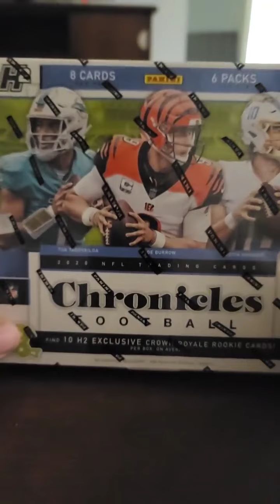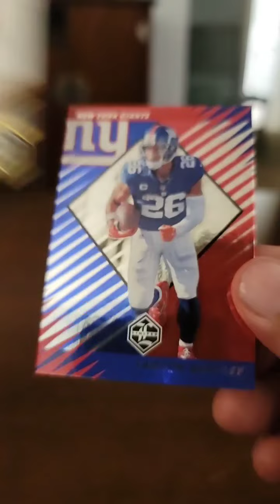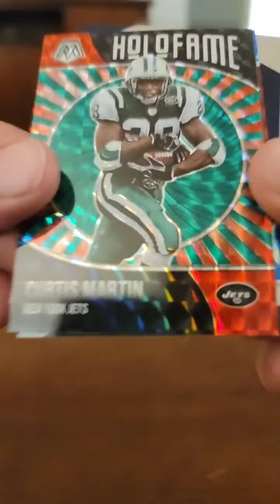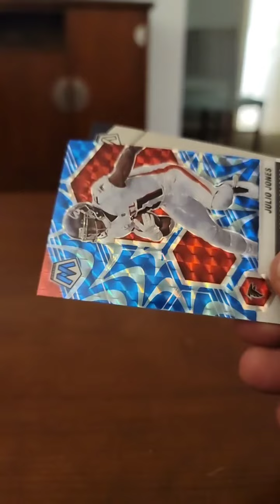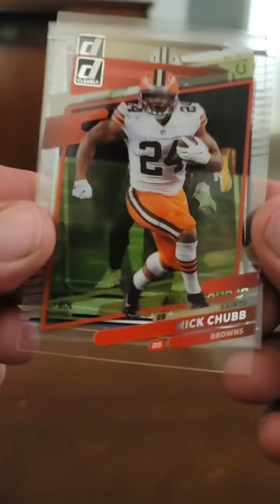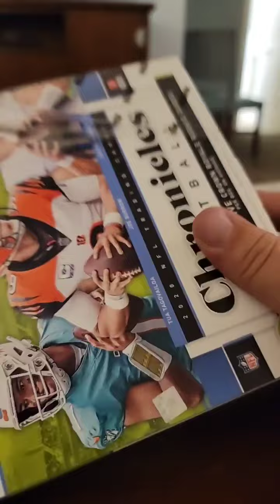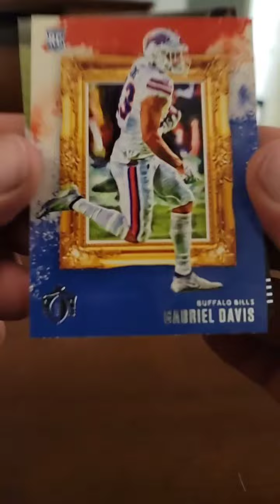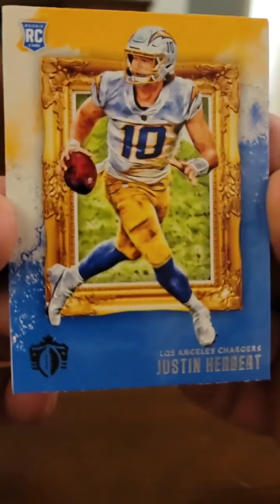2021 Limited Football, 2021 Mosaic Mega Box, 2021 Donruss Football Hobby Box, 2020 Chronicles H2 Box